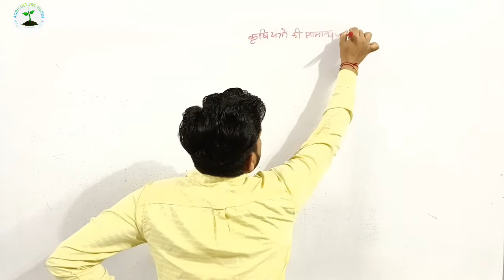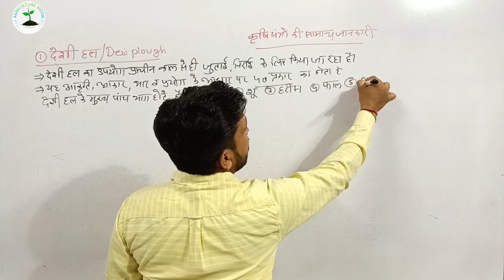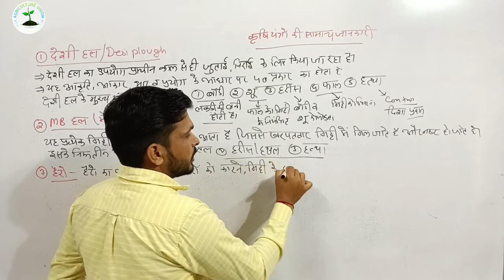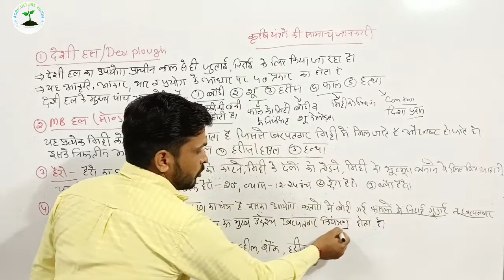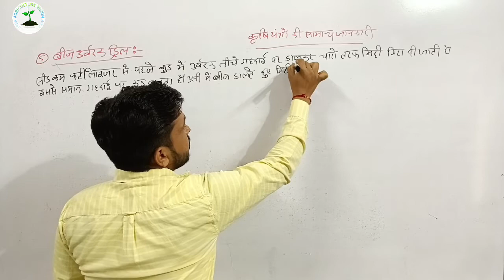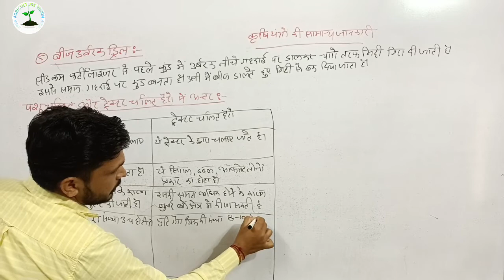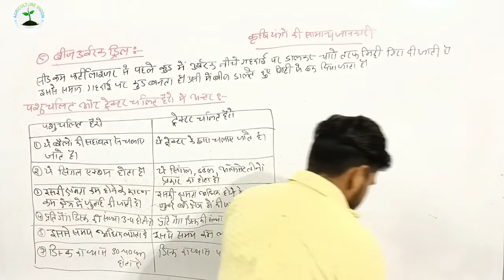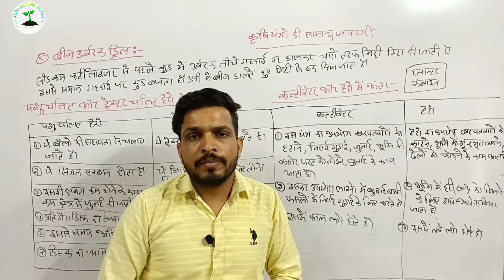Class 11 Agriculture Chapter 6 !! कृषि यंत्रो की सामान्य जानकारी !! Sandeep sir !!